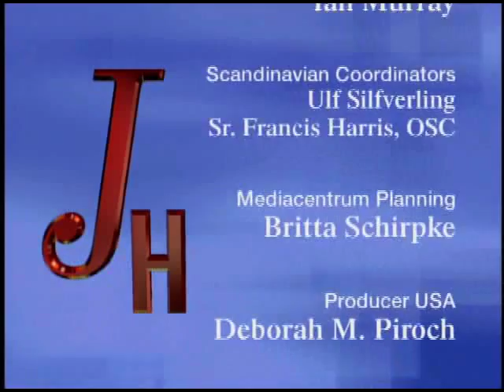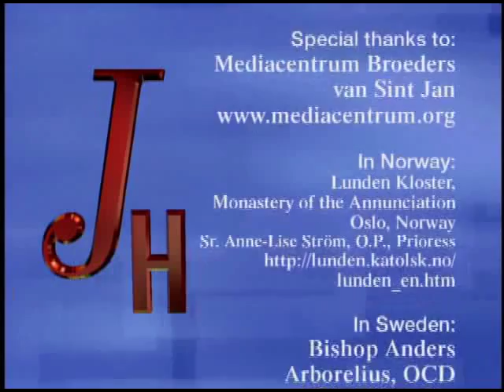Journey Home - JH in Sweden - Marcus Grodi w Prof. Alf Härdelin and Ulf Samuelsson - 01-17-2011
EWTN Global Catholic Television Network: Journey Home - Marcus Grodi - Prof. Alf Härdelin, Theology Dept. Uppsala Univ. and Ulf Samuelsson, Director of Church Music - JH in Sweden